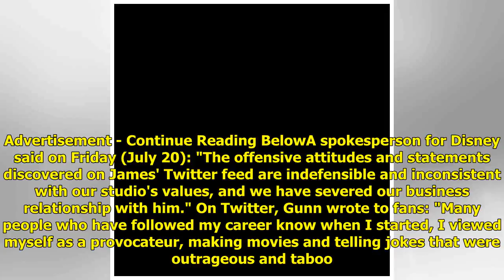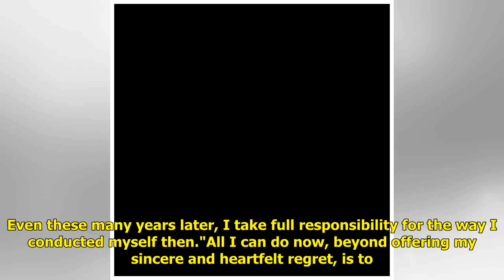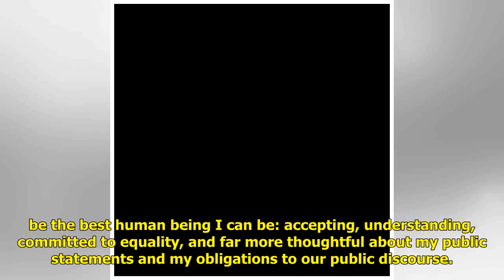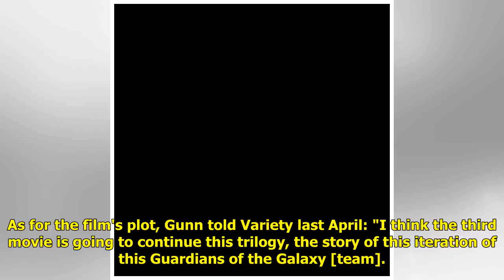Disney fires James Gunn as director of Guardians of the Galaxy Vol 3